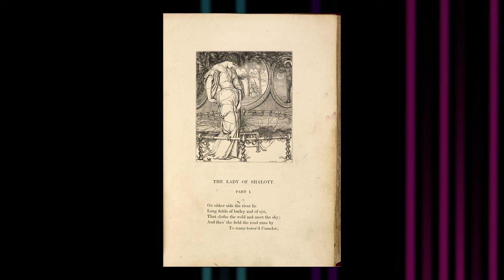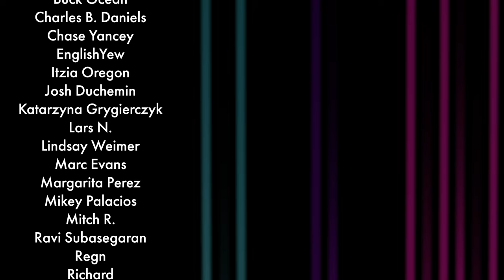🔴 RED ROOMS Is the Twisted Thriller You CANNOT Miss | Movie Review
Listen up, horror and thriller fans! Pascal Plante's “RED ROOMS” is THE movie you need to put on your watchlist. It’s haunting, it’s shocking, it’s tense, and it’s completely unforgettable. Are you ready to dive in? In this review, let me tell you why you're not, but you still should...

► TIMESTAMPS:
00:00 - “Red Rooms” is a different take on a serial killer story
01:22 - The mysterious main character: Kelly-Anne
03:14 - The twisted friendship
04:45 - The power of implied horror
06:55 - LadyOfShallot explained
08:33 - A haunting and truly original thriller